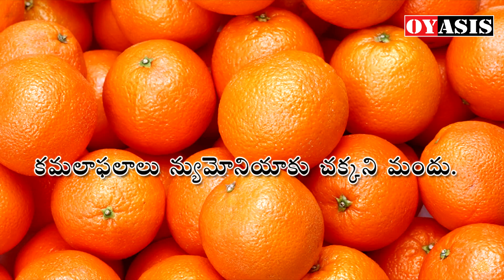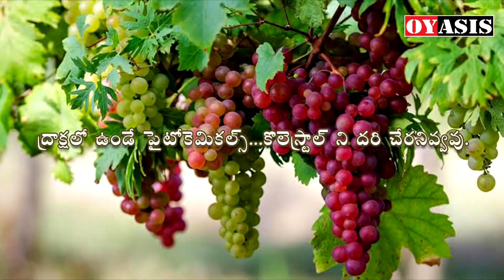Arogyam | Health Benifits | telugu